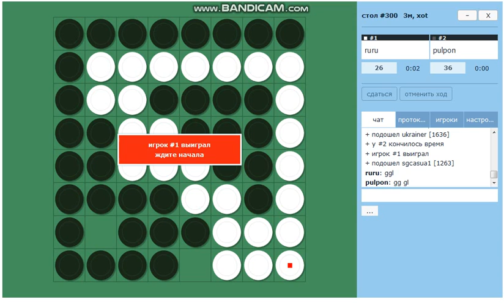ROOS SUPERBLITZ FINAL GAME 3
ROOS SPEED OTHELLO CUP FINAL
SHIKI SHIMOMURA – MASAYA KASAI
GAME 3